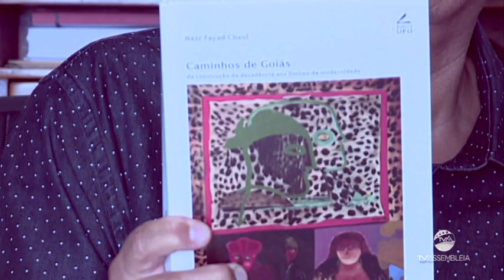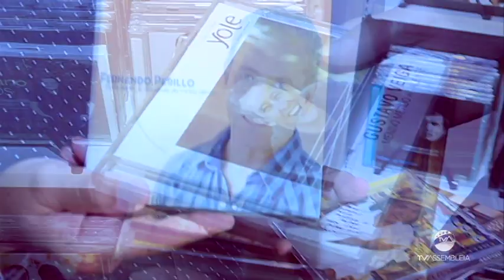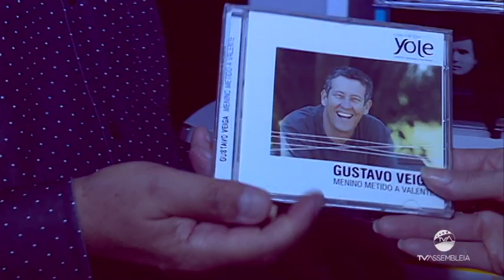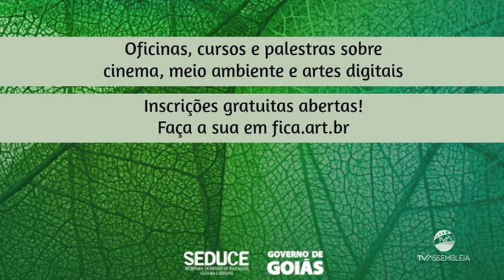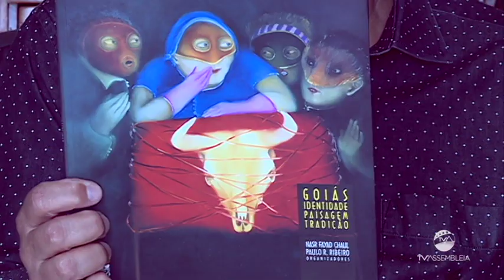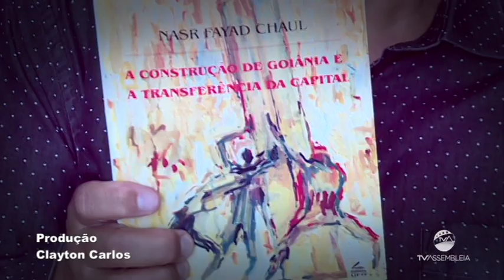Reportagem Especial - Nasr Nagib Fayad Chaul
Reportagem especial sobre a vida e a carreira do historiador e gestor Nasr Chaul.